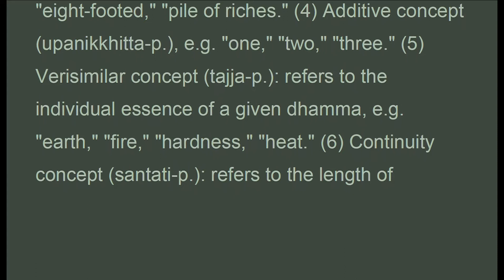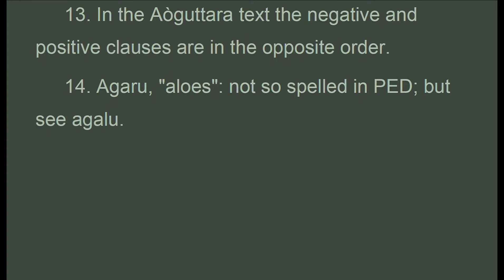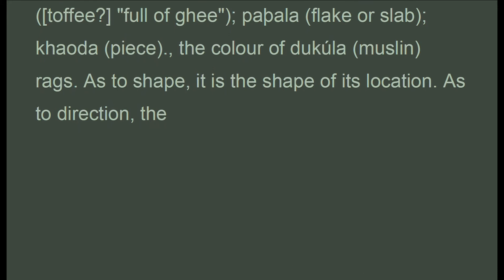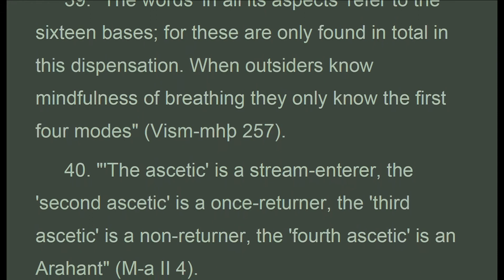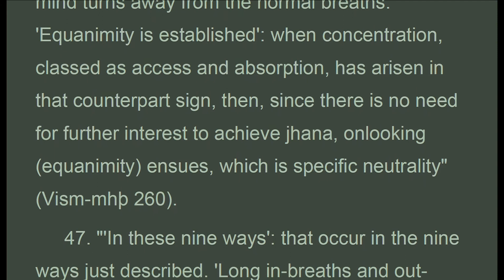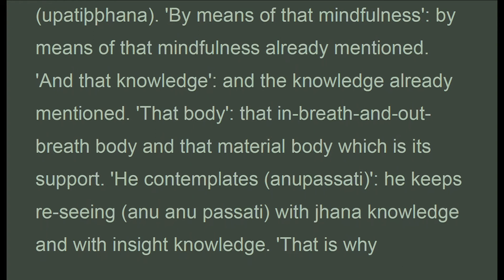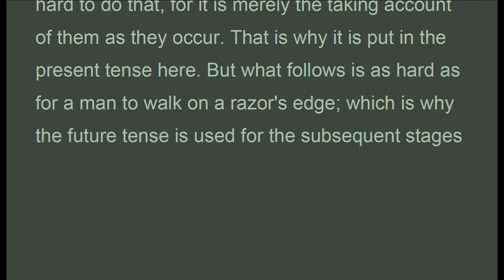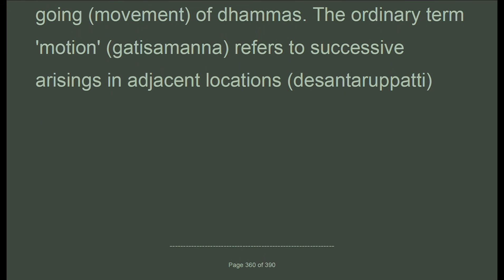PoP_008L_US,OTHER RECOLLECTIONS 12/13, Naoamoli, The Path of purification, (Nov 2020)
.c8_notes . . .

(Visuddhimagga)
by
Bhadantacariya Buddhaghosa
Translated from the Pali by
Bhikkhu Naoamoli
Part II—Concentration (Samádhi)
CH. VIII    OTHER  RECOLLECTIONS  AS  MEDITATION  SUBJECTS

1. Thanh Tinh Dao (Oct 2019) Chữ Đọc
2. The Path of Purification (Oct 2019) Audio Text
3. Kinh Vien Giac (Oct 2019) Chữ Đọc
4.Sutra of Complete Enlightenment (Oct 2019) Audio Text
5. Kinh Lang Nghiem (Oct 2019)
6. Kinh Duy Ma Cat (Oct 2019) Chữ Đọc
7. Shurangama Sutra (Oct 2019) Audio Text
8. Vimalakirti Nirdesa Sutra (Oct 2019) Audio Text
. and more

1. Samyutta Nikaya 1 --- 5 (Apr 2020)
2. Kinh Tuong Ung 1 --- 5 (Apr 2020)
3. Đại Bát Niết Bàn (May 2020)
4. Nirvana Sutra  (May 2020)
5. Trường Bộ Kinh (July 2020)
6. Digha Nikaya (July 2020)
... and more